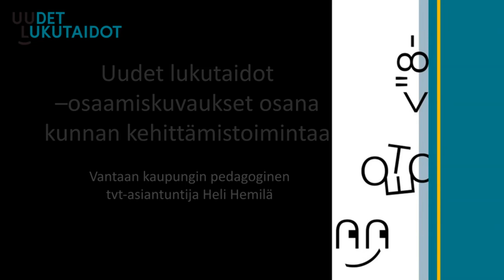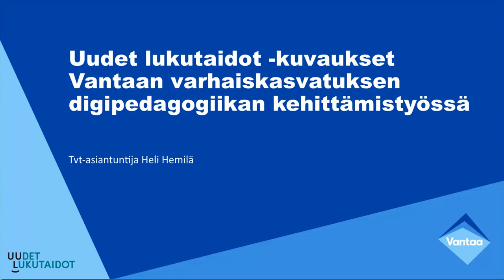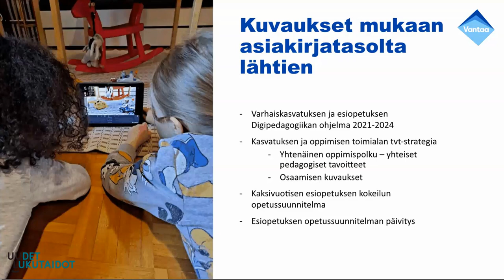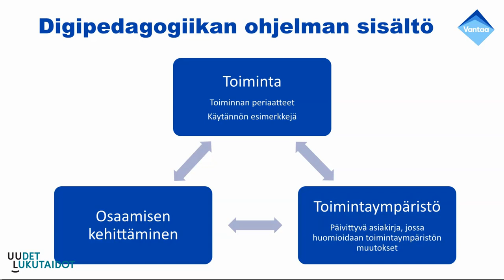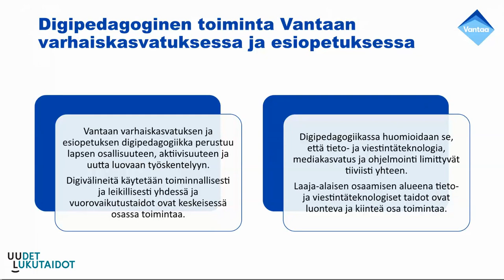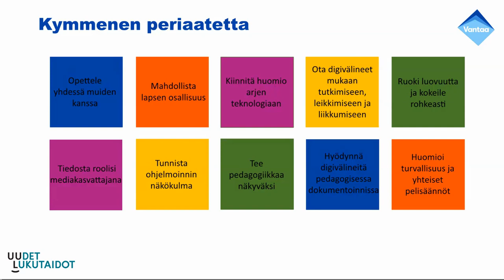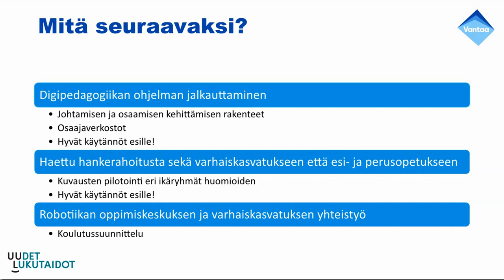UL: Osaamiskuvaukset osana Vantaan kehittämistoimintaa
Aloitustilaisuudessa 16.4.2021 osaamiskuvaukset esiteltiin yleisellä tasolla ja sidottiin osaksi kunnan kehittämistoimintaa. Tilaisuudessa Vantaan kaupungin varhaiskasvatuksen pedagoginen asiantuntija Heli Hemilä kertoi miten Uudet lukutaidot –osaamiskuvaukset on otettu osaksi kunnan kehittämistoimintaa Vantaalla.